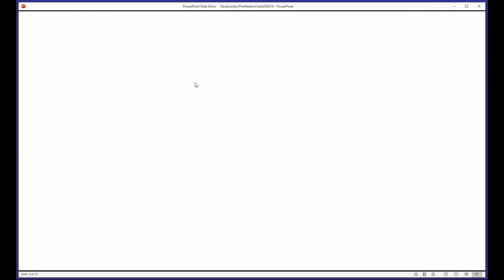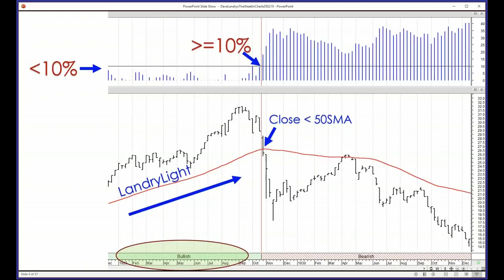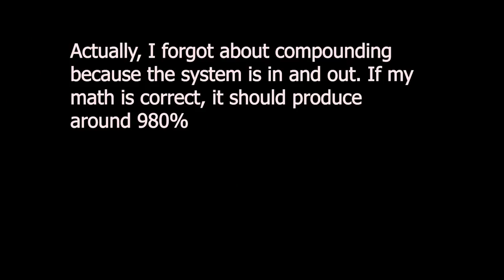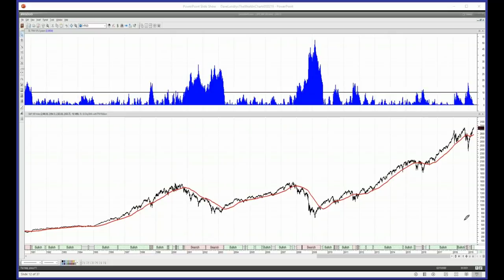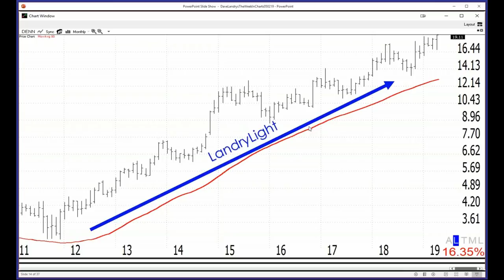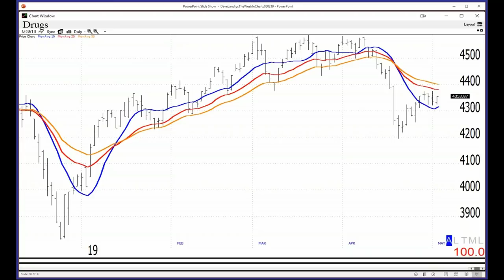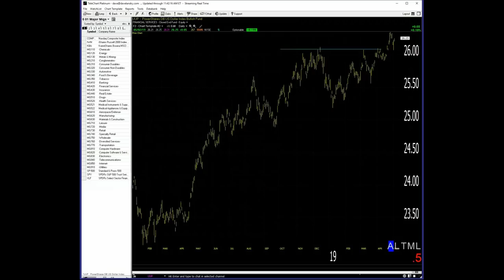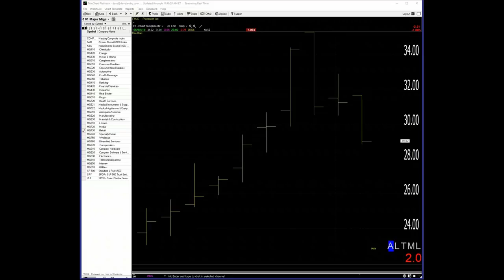Dave Landry's The Week In Charts-A Simple System To Keep You On The Right Side Of The Market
In this episode, I talk about a simple system that can keep you on the right side of the market. I also talked about trading recent hot IPOs and fielded your trading questions.